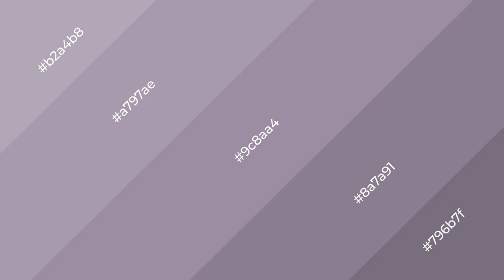Shades & Tints of Amethyst Paint color 9c8aa4 A Cool Violet color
Shades of Amethyst Paint color 9c8aa4 Cool Shades of Amethyst Paint color with Violet hue for your project!

Shades
Hex 8a7a91

Tints
Hex a797ae